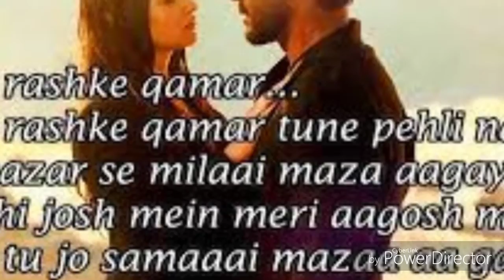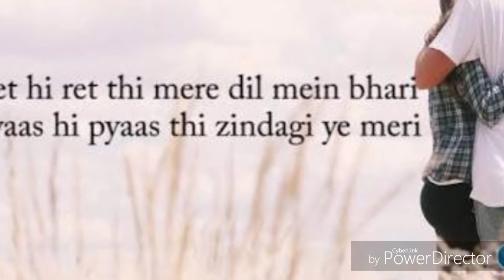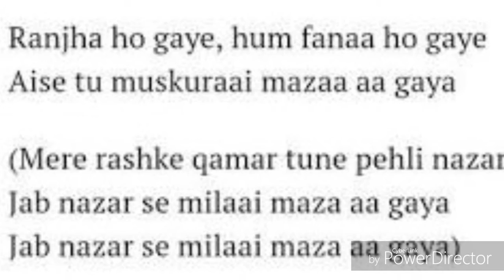Mere Rashke Kamar With New Voice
This song taken by Badshaho film and orignal singer Mr. Rahat Fate Ali Khan.
This song sing by me means Mindblowing katy. Im not take  any cradit for lyrics and music .

Cradit : Badshaho Film and Singer Mr. Rahat Fate Ali Khan.